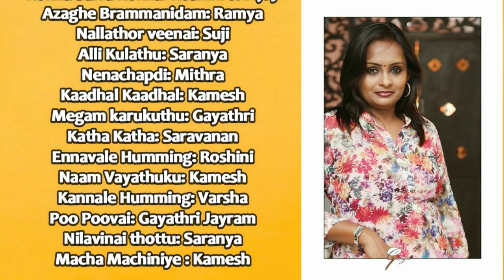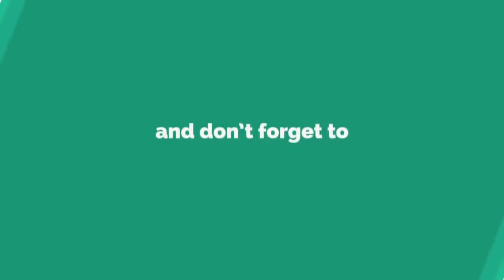Sing My Favourites Season 1 | Ganga Special | Part 3 | Isai24x7 Virtual Band